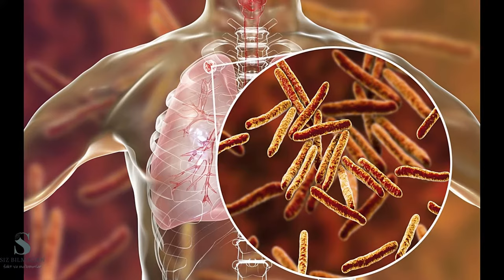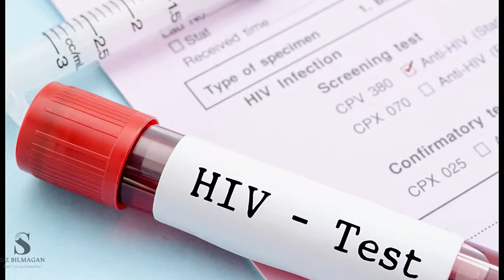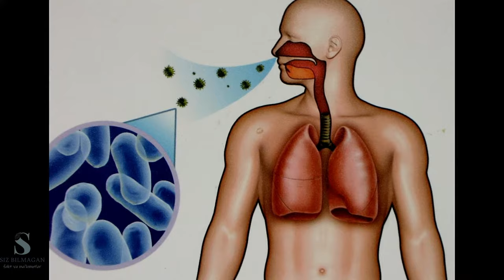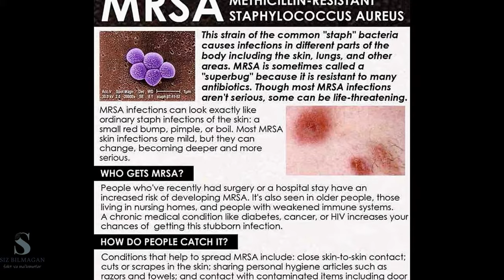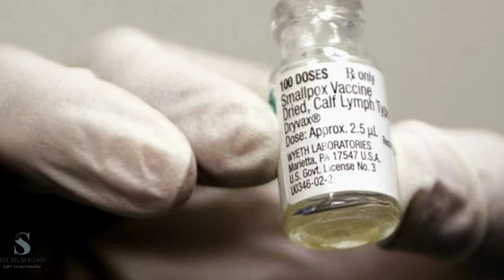DUNYODAGI 10TA ENG DAXSHATLI YUQUMLI KASALLIKLAR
Dunyodagi 10 ta eng daxshatli yuqumli kasalliklar, yuragi bo'sh insonlarga ko'rishni tavsiya etmaymiz!
Gone by Your Friend, Ghost